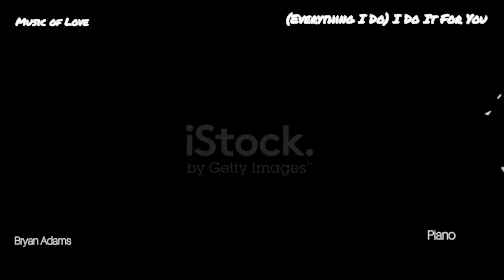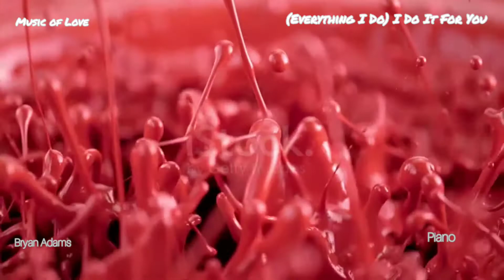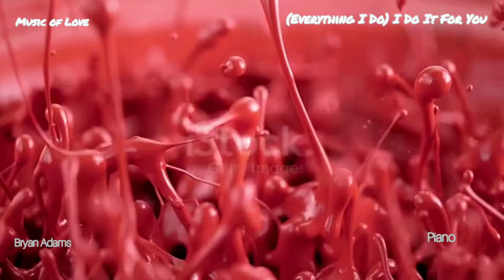Everything I Do (Do It For You) - Bryan Adams - Piano I Music Of Love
Music of love - Everthing I Do (Do It For You) - Bryan Adams - Piano - Araki chanel product.                                                         "(Everything I Do) I Do It for You" is a song by Canadian singer-songwriter Bryan Adams. Written by Adams, Michael Kamen, and Robert John "Mutt" Lange, it featured on two albums simultaneously on its release: the soundtrack album from the 1991 film Robin Hood: Prince of Thieves and on Adams's sixth album, Waking Up the Neighbours (1991).
The song was an enormous chart success internationally, reaching the number-one position on the music charts of at least sixteen countries. It is particularly notable for its success in the United Kingdom, where it spent sixteen consecutive weeks at number one on the UK Singles Chart, the longest uninterrupted run ever on that chart as of 2020. It went on to sell more than 15 million copies worldwide, making it Adams's most successful song, and one of the best-selling singles of all time. The single sold over 4 million units in the US, the 4th highest selling song of the Soundscan era which started in 1991. The song has been covered by hundreds of singers and artists around the world.